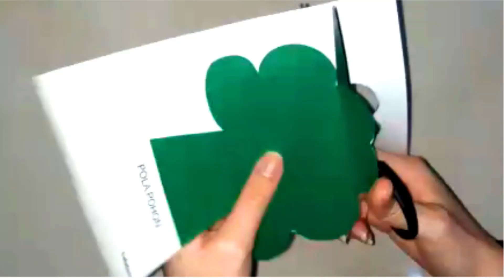Sekolah Minggu Kelas Balita "Yesus Datang ke Rumah Zakheus" | 18 April 2021 | GKI KOTA WISATA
Sekolah Minggu Kelas Balita | 18 April 2021

Tema: "Yesus Datang ke Rumah Zakheus"

Pencerita: Kak Willy
Liturgos: Kak Ester